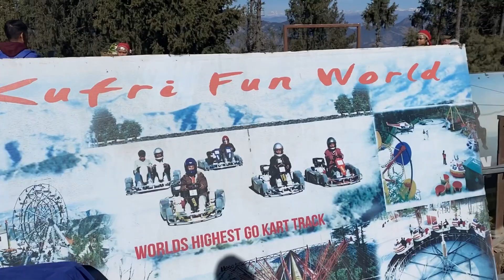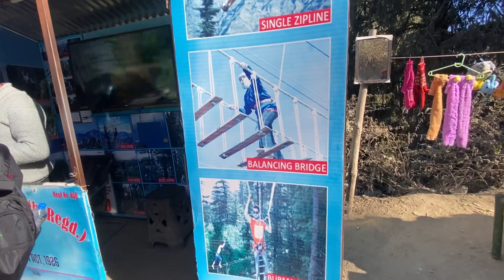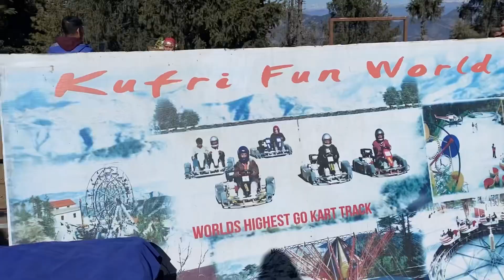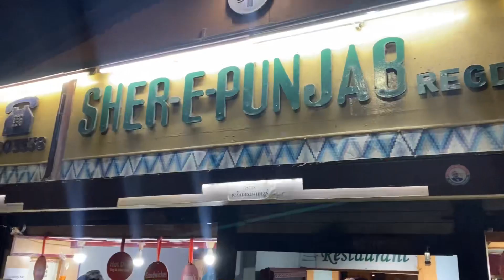EXPLORING SHIMLA ❄️ ||kufri hills and Mall Road